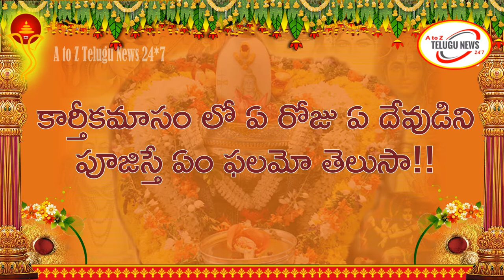కార్తీకంలో 30వరోజు ఏ దేవుడిని పూజిస్తే ఏం ఫలమో తెలుసా! Karthika Masam Daily Pooja Vidhanam in Telugu